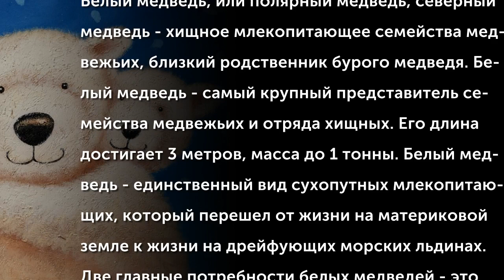Животный мир России. Медведь (белый)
Белый медведь, или полярный медведь, северный медведь — хищное млекопитающее семейства медвежьих, близкий родственник бурого медведя. Белый медведь — самый крупный представитель семейства медвежьих и отряда хищных. Его длина достигает 3 метров, масса до 1 тонны. Белый медведь — единственный вид сухопутных млекопитающих, который перешел от жизни на материковой земле к жизни на дрейфующих морских льдинах. Две главные потребности белых медведей — это еда и сон.
(Музыкальное сопровождение:  “Учимся любить”, исп. Оркестр п/ у Макса Штайнера)